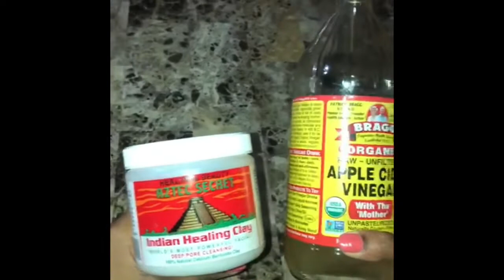The best face mask for clear glowing skin !!!